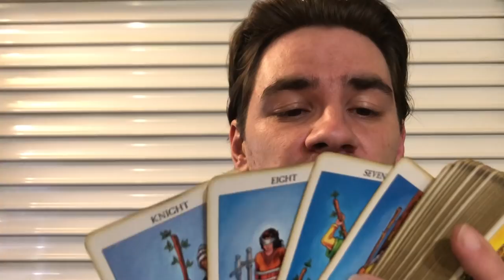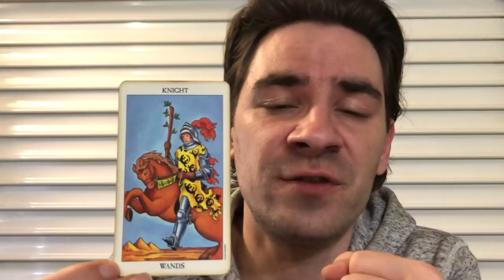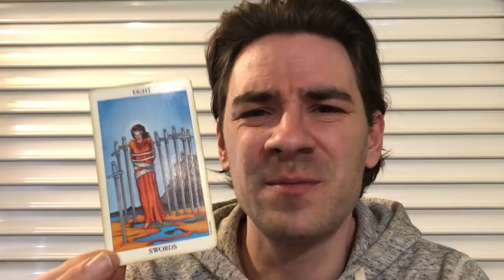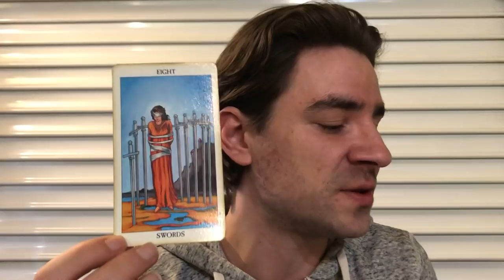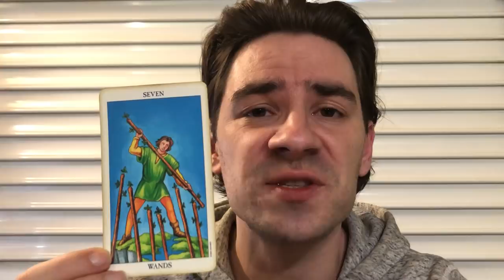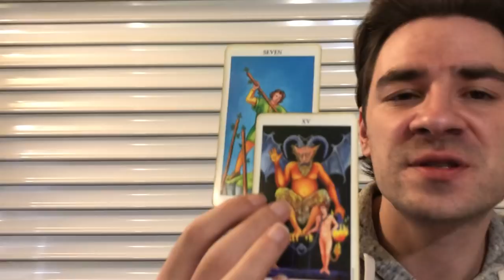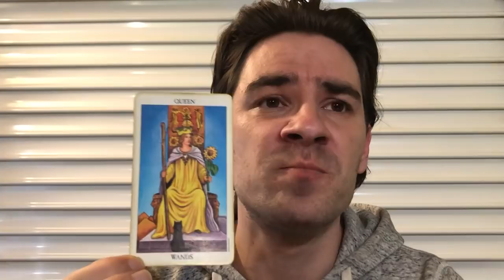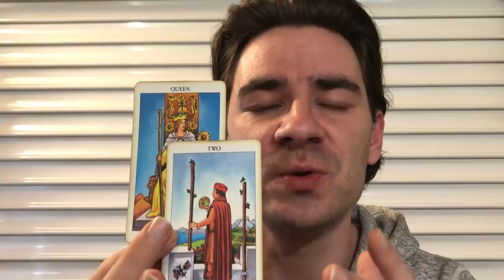GEMINI - THE REVIVAL U NEED! BREAKING THE CURSE! NEW LIFE! Gemini Tarot Reading April 15-22 2019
GEMINI - THE REVIVAL U NEED! BREAKING THE CURSE! NEW LIFE! Gemini Tarot Reading April 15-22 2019 MASSIVELY REDUCED PRICES on Personal Readings